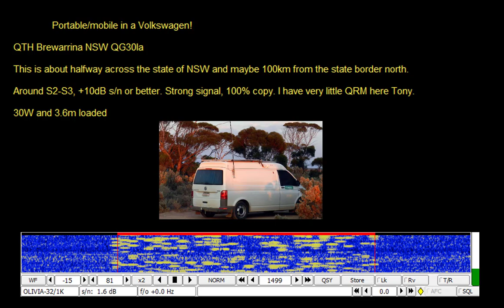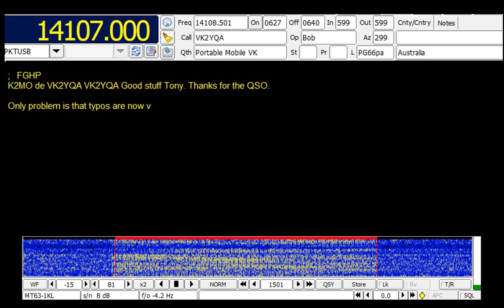Digital Mode QSO with VK2YQA Mobile (New York To Australia / 20 meter band)